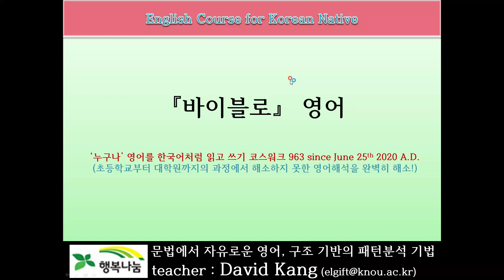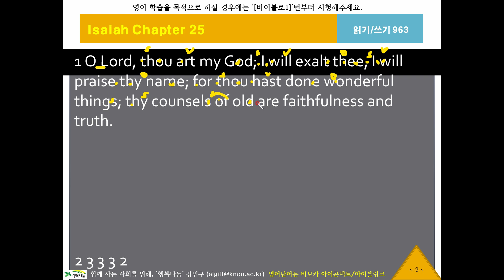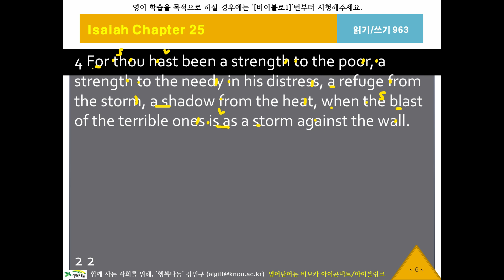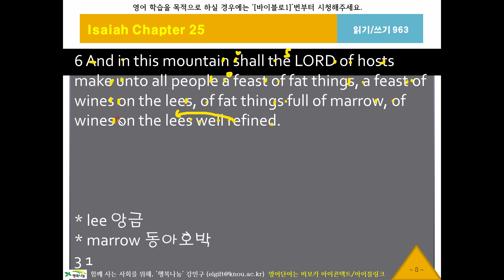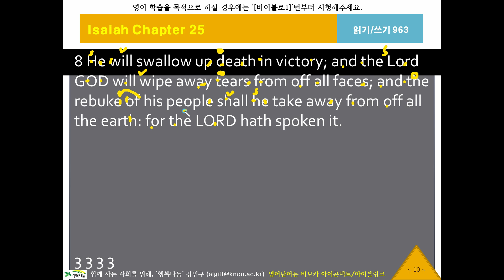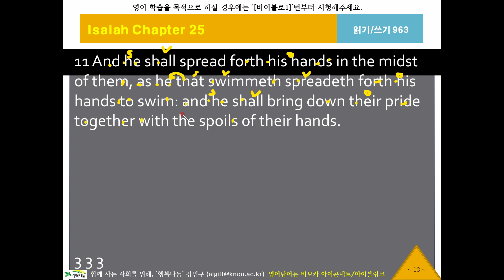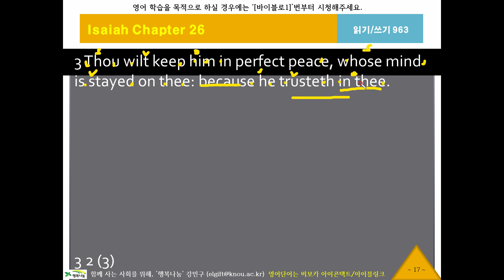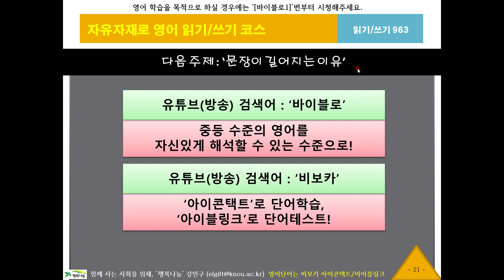바이블로963, 이사야24장22절, KJV, 영어성서, 흠정역, 성경공부, 영어해석원리, 영작문원리, 영어구조분석, 성서로 영어공부, 영어로 성경공부